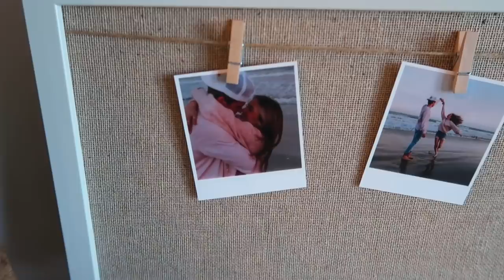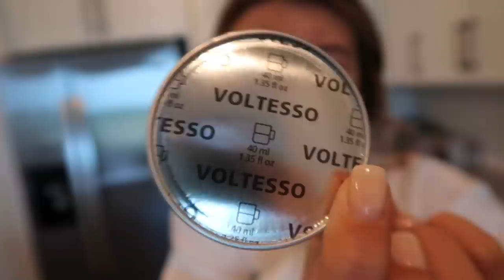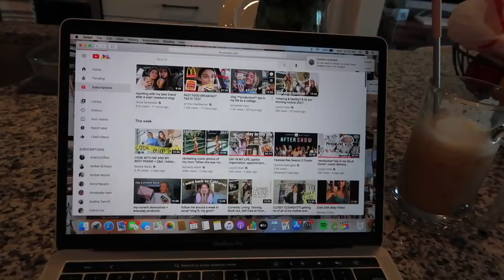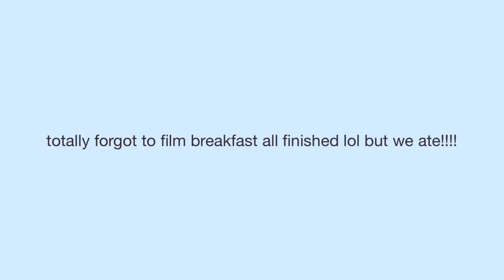A MORNING IN MY LIFE *realistic* || coffee, breakfast, apartment updates, chill day, organizing!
hi!! here’s a morning in my life! hope you enjoyed today’s video!

Code: oliviamessler20

If you see this comment this comment the 🌅emoji!